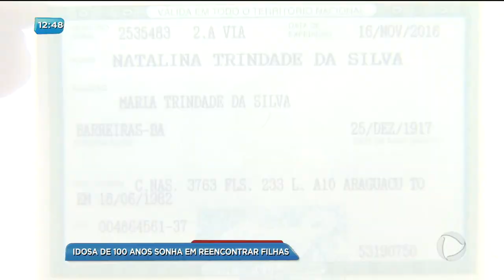BG - Idosa de 100 anos sonha em reencontrar filhas - 31-01-2018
Oloares Ferreira conta a história de uma senhora de 100 anos que sonha em reencontrar as filhas.